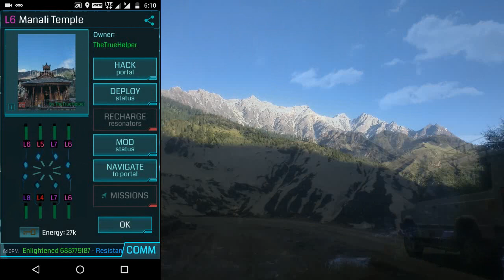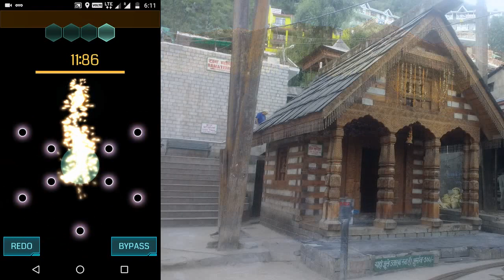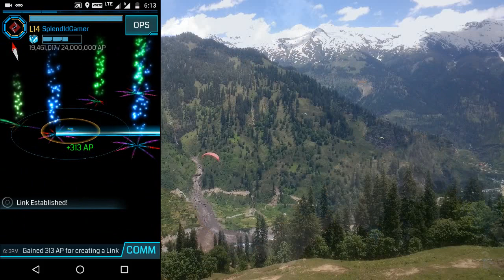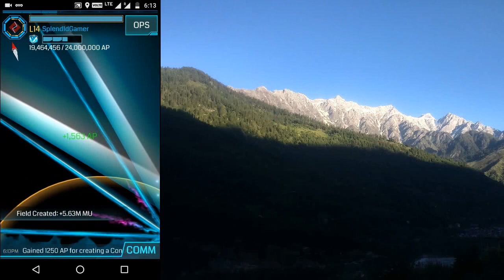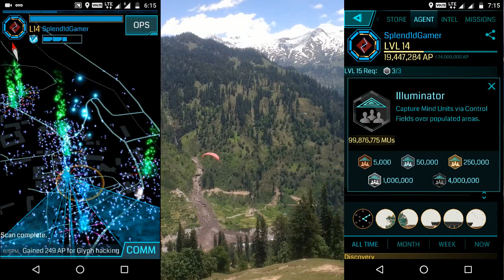Operation Blue Mountains | Ingress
I finally cross 100 Million MU on my Illuminator medal in Ingress. Look at the Operation 1 of 3 as Agent erraghavchhabra and I go on to collect around 200 Million MU in total across 3 Operations in North India.

In this video: Operation Blue Mountains
Location: Manali, Himachal Pradesh, India
Agents Involved:
Intel Operator: erraghavchhabra
Blocks Clearing: erraghavchhabra and Splend1dGamer
Foot Soldier: Splend1dGamer

MU Collected: ~9 Million